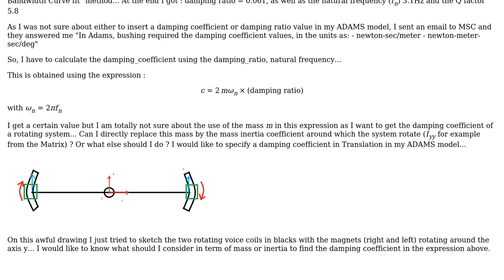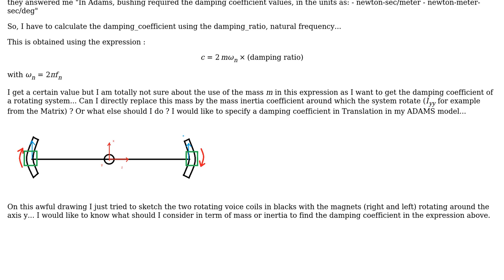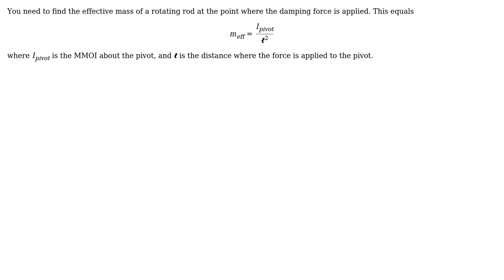Engineering: How to determine the damping coefficient?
With thanks & praise to God, and with thanks to the many people who have made this project possible! | Content (except music & images) licensed under CC BY-SA | Music | Images & others | With thanks to user Rixpuk user John Alexiou user Algo and the Stack Exchange Network Trademarks are property of their respective owners. You are responsible for your own actions.